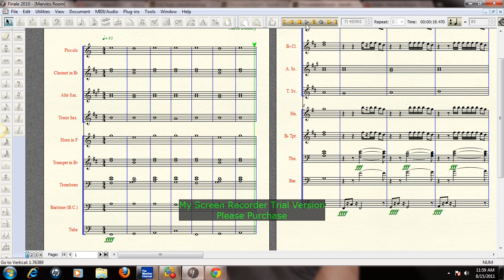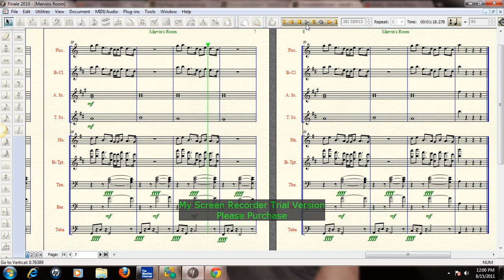Marvins Room By Drake Arranged by Aaron Dunkley For Marching Band Sheet Music